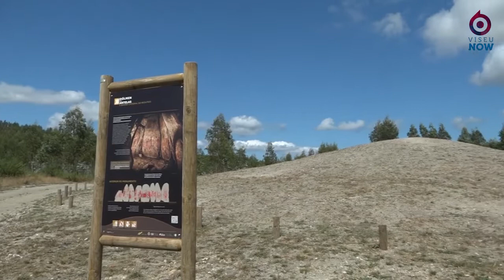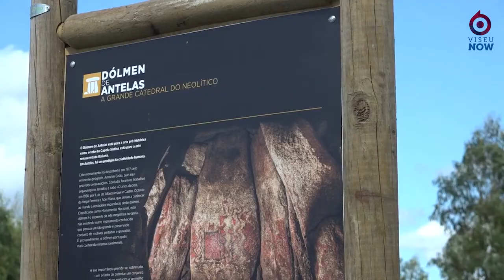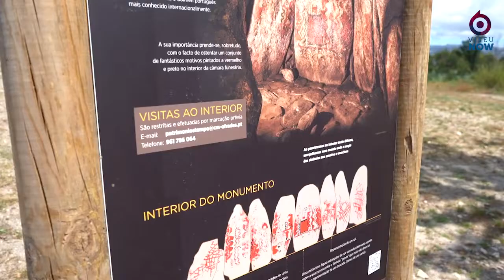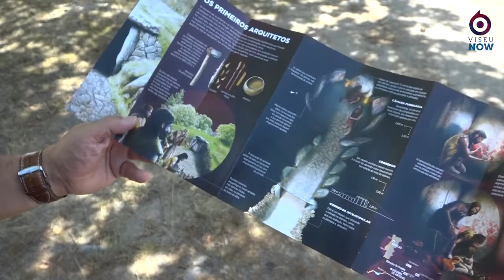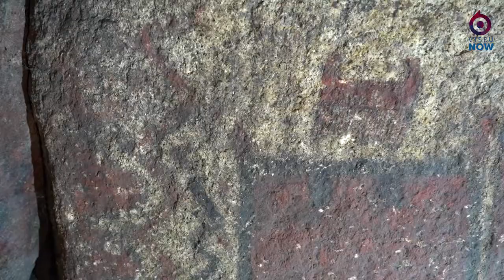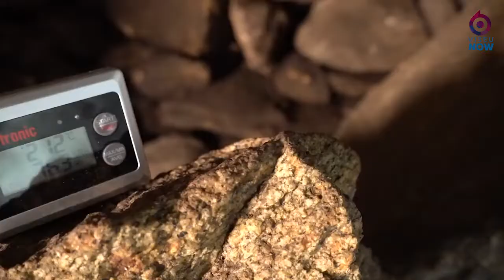Centro Histórico: Dólmen de Antelas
No nosso Programa Centro Histórico continuamos a viagem pelos monumentos megalíticos mais emblemáticos da Beira Alta. Desta vez deslocámo-nos até Oliveira de Frades para conhecer o Dólmen de Antelas, considerado a Catedral do Neolítico Europeu.
Agradecimentos: Pedro Sobral de Carvalho, EON, Indústrias Criativas, Lda.